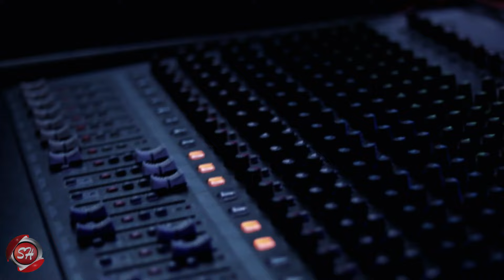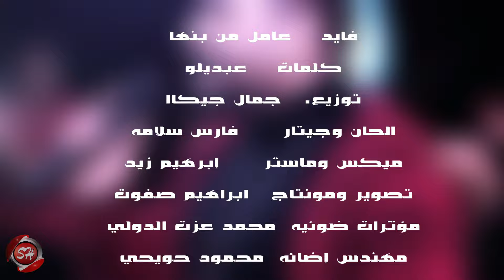كليب عامل من بنها - فايد - شعبيات 2020 - Fayed - Amel Men Banha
• عامل من بنها
• فايد
• Lyrics :  | كلمات : عبديلو
• Composition :  | الحان : فارس سلامه
• Music Arrangement :  | توزيع : جمال جيكا
• Mix & Master :  | هندسه صوتيه : ابراهيم زيد
• Powered by : Sha3beyat
• New Releases - الجديد من شعبيات
• New Releases - تابع كل جديد علي موقع شعبيات
• Sha3beyat TV OnLine  - شاهد شعبيات بث مباشر